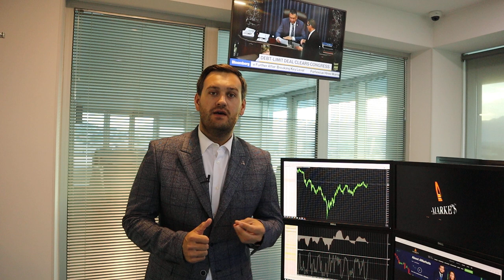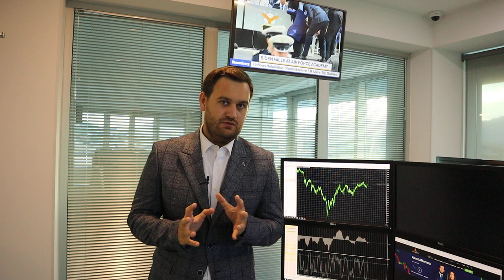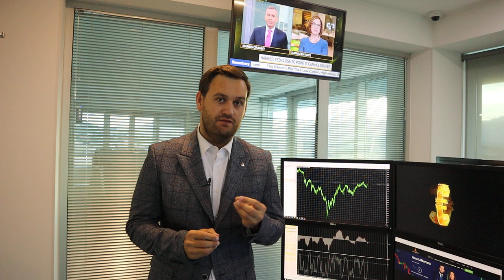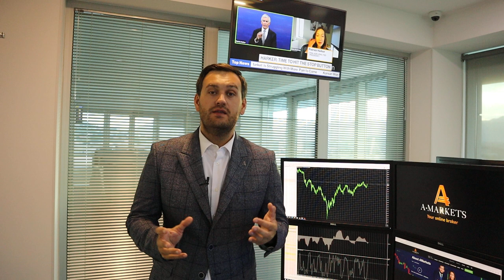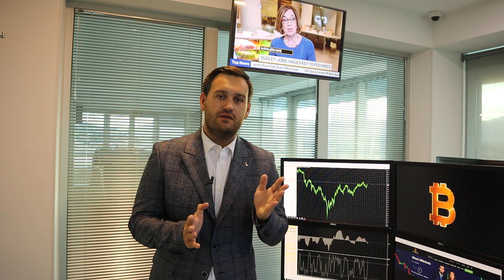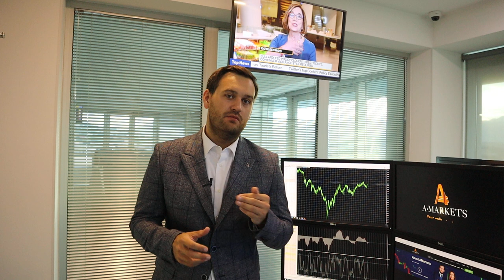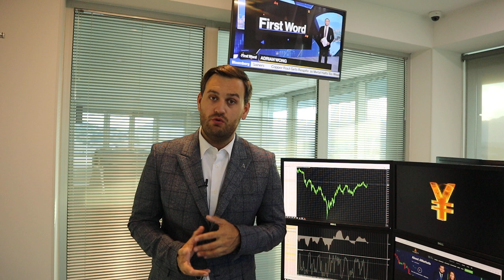Доллар: сегодня ждем новые минимумы | AMarkets